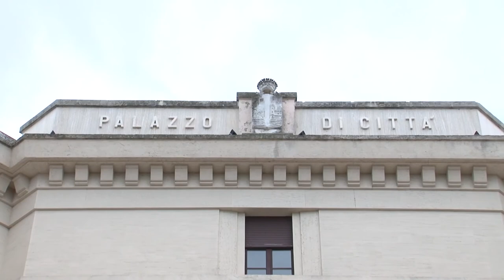Lega: Luigi D’Eramo risponde ai ribelli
Dopo la formazione di un nuovo gruppo in Consiglio Regionale di ex leghisti è arrivata la risposta del coordinatore regionale Luigi D’Eramo che guarda avanti alle nuove sfide del partito